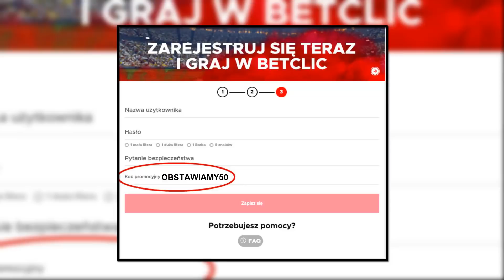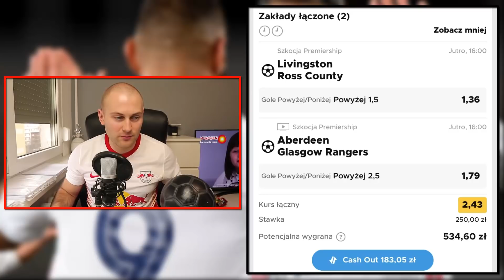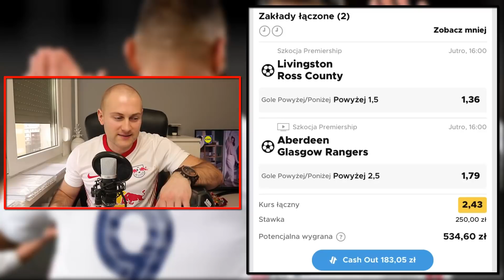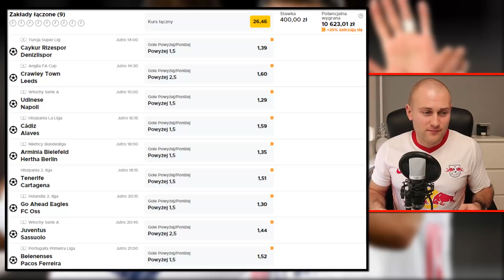Blisko 14 TYSIĘCY ZŁOTYCH na KUPONACH!